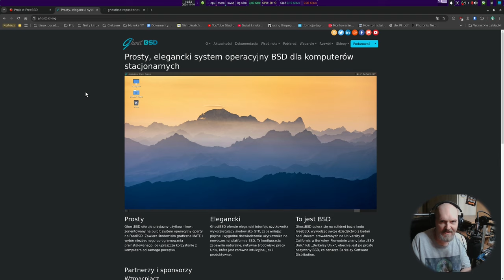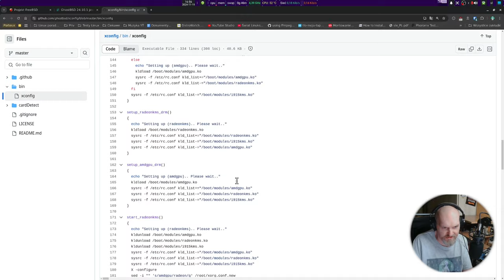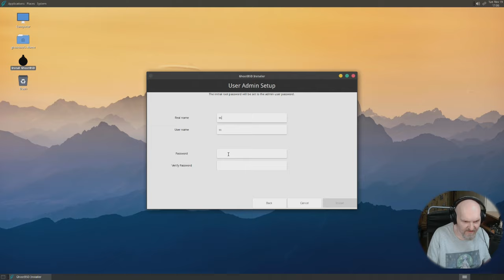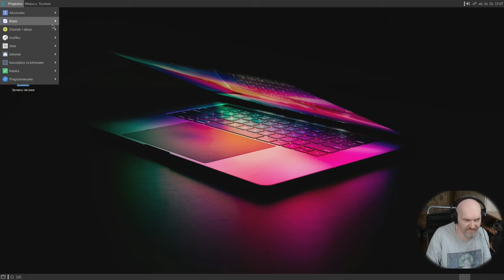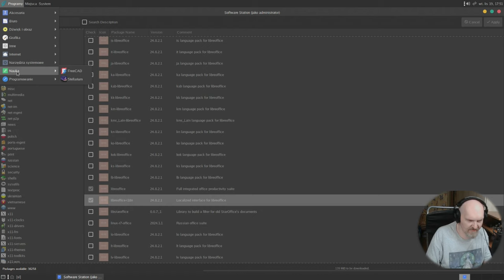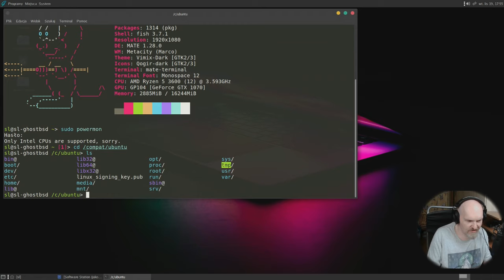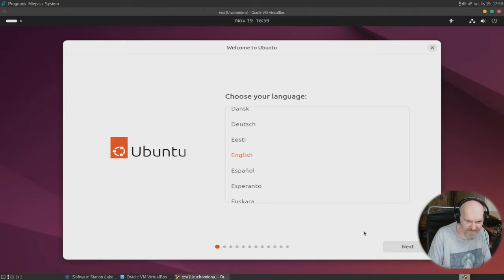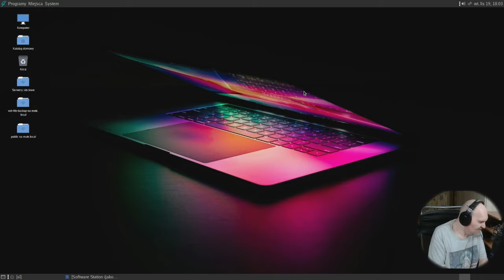Świat BSD dla nooba - GhostBSD 24.10.1 to łatwe FreeBSD dla każdego. Nvidia real hardware test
Dziś wkraczamy w świat BSD i to w naprawdę przyjemny sposób. Bez wymogu konsoli, stawiania pulpitu od zera z tutorialami - ściągasz, instalujesz graficznie ( albo używasz wersji Live ) do tego nawet instalacja aplikacji to przyjemność. Chcesz wejść w ogromny i tajemniczy świat BSD ? Zacznij od GhostBSD.

Czasówka / timestamp:
00:00 Diabełkowy wstęp
00:38 O projekcie FreeBSD / GhostBSD
05:55 Instalacja GhostBSD
07:53 Its a live ! - pierwsze kroki
09:34 Soft i jak instalować
15:45 Trochę konsoli , dostęp do NAS i  wirtualizacja Virtualbox
22:01 Podsumowanie i podziękowania